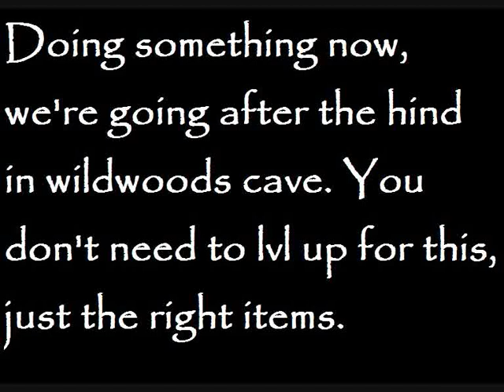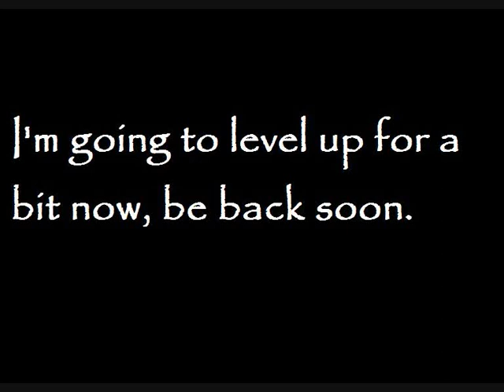12 Aveyond: Defeating the Hind (walkthrough)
Now we do a good deed, or a nice task or whatever they called it, so we can pass school. Then they will become sword-singer and sorcerer. The hind is the thing hiding in a cave in the wildwoods, to beat her you need a hand mirror and beeswax. You don't fight her at all.